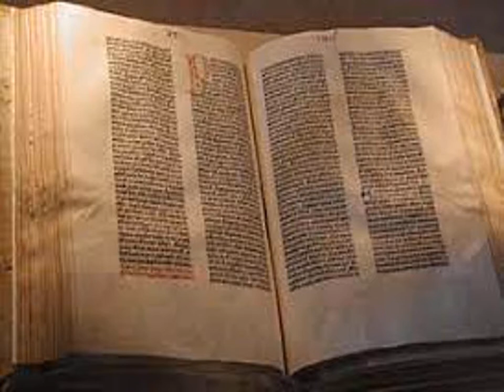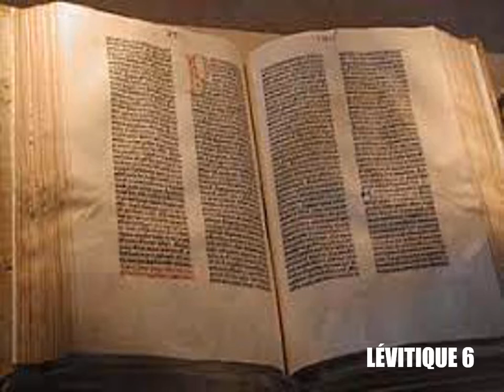Le Lévitique, chapitre 6 - Lecture de la Bible King James Française